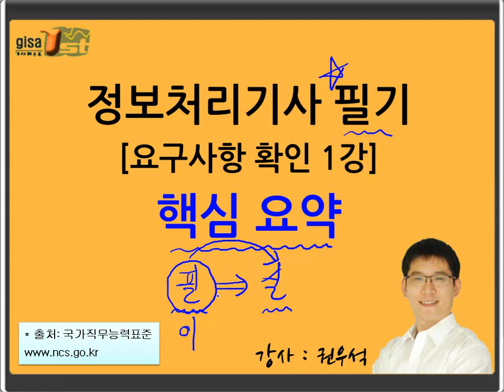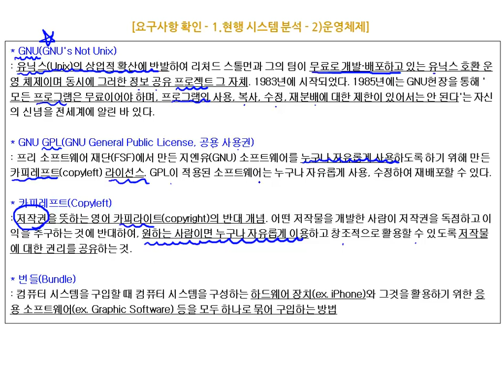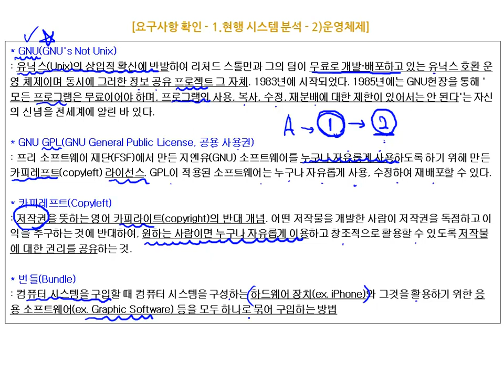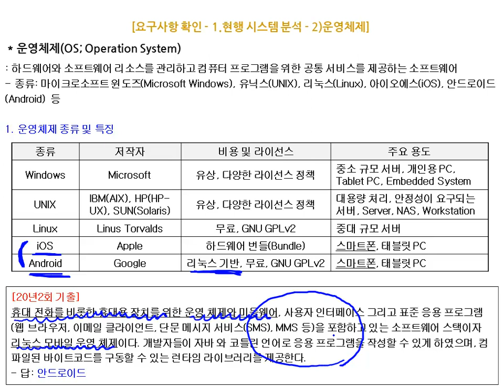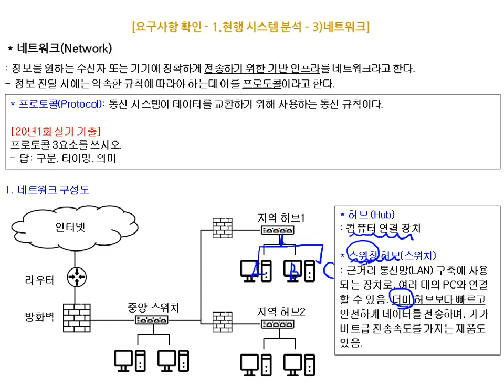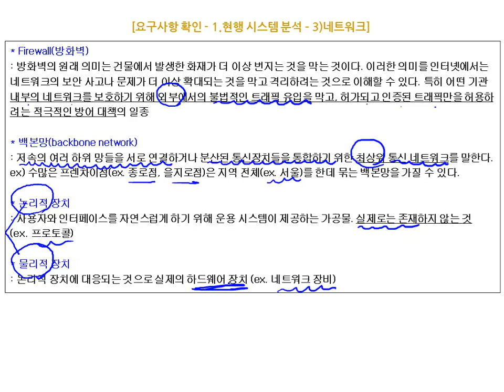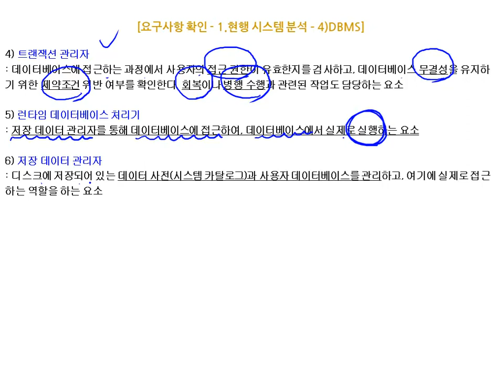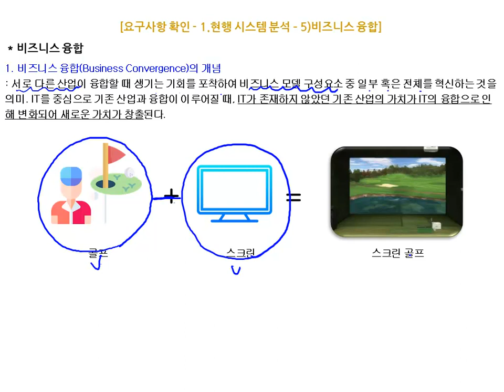[에듀온 정보처리] 정보처리기사 실기 요구사항확인 [필기 요약] 핵심 요약 (1)